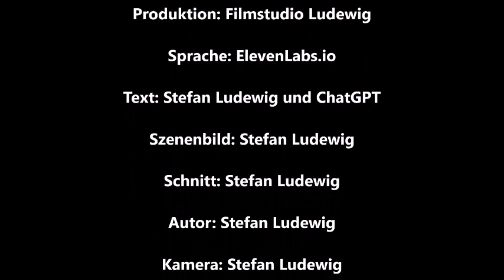Wie eine Ausbildung zur Erzieherin das Leben vieler Kinder veränderte I Podcast